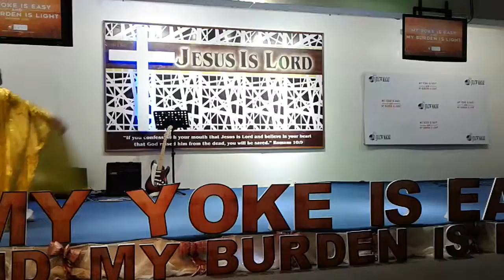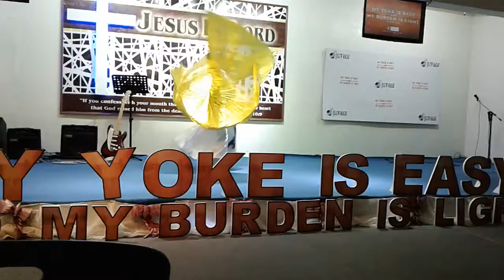Wing dance Pm service